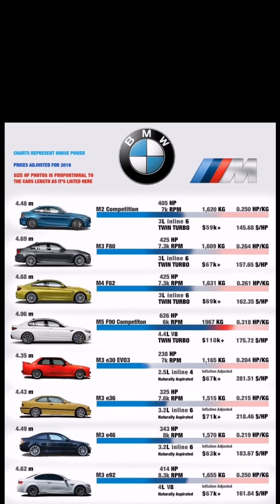مراحل تطور علامات وموديلات شركة BMW